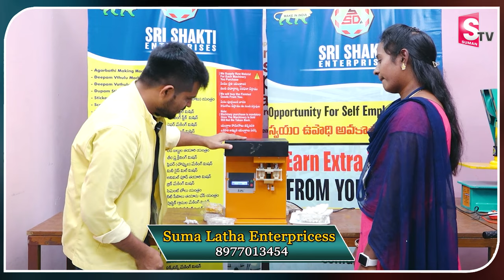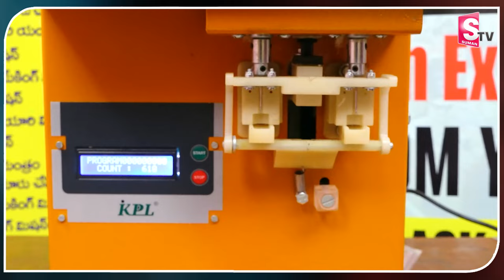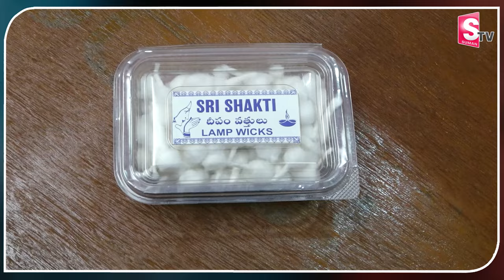Suma Latha Enterprises Cotton Wicks Machine | Self Employment Business Ideas | Money Management | MC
Watch ►Suma Latha Enterprises Cotton Wicks Machine | Self Employment Business Ideas | Money Management | MC